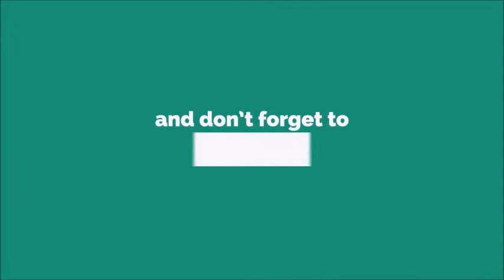Moo Moo Ringtone [With Free Download Link]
Cattle (Bos taurus) are large, domesticated, cloven-hooved, herbivores. They are a prominent modern member of the subfamily Bovinae and the most widespread species of the genus Bos. Adult females are referred to as cows and adult males are referred to as bulls.

Cattle are commonly raised as livestock for meat (beef or veal, see beef cattle), for milk (see dairy cattle), and for hides, which are used to make leather. They are used as riding animals and draft animals (oxen or bullocks, which pull carts, plows and other implements). Another product of cattle is their dung, which can be used to create manure or fuel. In some regions, such as parts of India, cattle have significant religious significance. Cattle, mostly small breeds such as the Miniature Zebu, are also kept as pets.

Different types of cattle are common to different geographic areas. Taurine cattle are found primarily in Europe and temperate areas of Asia, America, and Australia. Zebus (also called indicine cattle) are found primarily in India and tropical areas of Asia, America, and Australia. Sanga cattle are found primarily in sub-Saharan Africa. These types (which are sometimes classified as separate species or subspecies) are further divided into over 1000 recognized breeds.

Around 10,500 years ago, taurine cattle were domesticated from as few as 80 wild aurochs progenitors in central Anatolia, the Levant and Western Iran.[1] A separate domestication event occurred in the Indian subcontinent, which gave rise to zebu. According to the Food and Agriculture Organization (FAO), there are approximately 1.5 billion cattle in the world as of 2018.[2] Cattle are the main source of greenhouse gas emissions from livestock, and are responsible for around 10% of global greenhouse gas emissions.[3][4] In 2009, cattle became one of the first livestock animals to have a fully mapped genome.[5]Vision is the dominant sense in cattle and they obtain almost 50% of their information visually. [80]

Cattle are a prey animal and to assist predator detection, their eyes are located on the sides of their head rather than the front. This gives them a wide field of view of 330° but limits binocular vision (and therefore stereopsis) to 30° to 50° compared to 140° in humans.[60][81] This means they have a blind spot directly behind them. Cattle have good visual acuity,[60] but compared to humans, their visual accommodation is poor.[clarification needed][80]

Cattle have two kinds of color receptors in the cone cells of their retinas. This means that cattle are dichromatic, as are most other non-primate land mammals.[82][83] There are two to three rods per cone in the fovea centralis but five to six near the optic papilla.[81] Cattle can distinguish long wavelength colors (yellow, orange and red) much better than the shorter wavelengths (blue, grey and green). Calves are able to discriminate between long (red) and short (blue) or medium (green) wavelengths, but have limited ability to discriminate between the short and medium. They also approach handlers more quickly under red light.[84] Whilst having good color sensitivity, it is not as good as humans or sheep.[60]

A common misconception about cattle (particularly bulls) is that they are enraged by the color red (something provocative is often said to be "like a red flag to a bull"). This is a myth. In bullfighting, it is the movement of the red flag or cape that irritates the bull and incites it to charge.[85]

TasteCattle hearing ranges from 23 Hz to 35 kHz. Their frequency of best sensitivity is 8 kHz and they have a lowest threshold of −21 db (re 20 μN/m−2), which means their hearing is more acute than horses (lowest threshold of 7 db).[88] Sound localization acuity thresholds are an average of 30°. This means that cattle are less able to localise sounds compared to goats (18°), dogs (8°) and humans (0.8°).[89] Because cattle have a broad foveal fields of view covering almost the entire horizon, they may not need very accurate locus information from their auditory systems to direct their gaze to a sound source.

Vocalizations are an important mode of communication amongst cattle and can provide information on the age, sex, dominance status and reproductive status of the caller. Calves can recognize their mothers using vocalizations; vocal behaviour may play a role by indicating estrus and competitive display by bulls.[90]